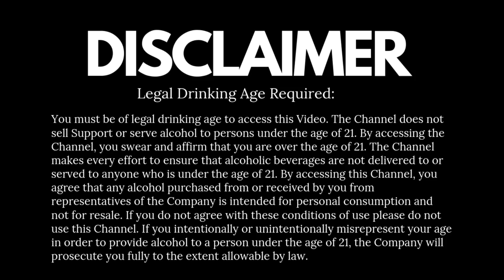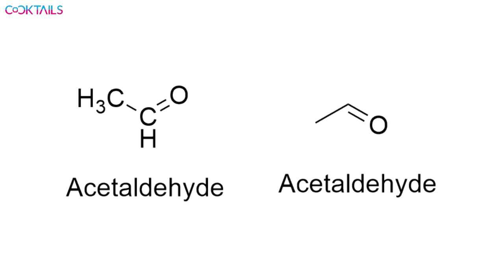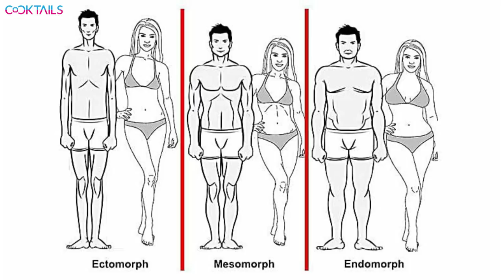What to Eat While Drinking Whisky | Whisky & Food | व्हिस्की पीते समय क्या खाएं | Cocktails India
Many of us very focused on food ( like Chicken, chips, peanut, salad etc)while drinking Whisky and we never focused our digestive power,

Here is the video about what needs to be taken while you drinking whisky, according to your digestive power, Cheers